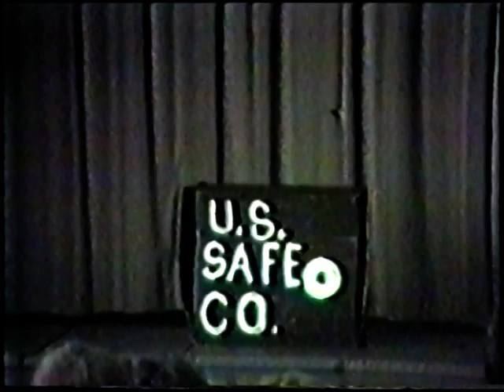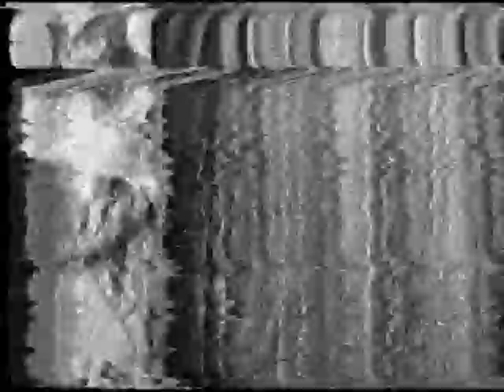Beverly Farms Elementary School Kindergarten Circus - June 16 1987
Thanks Linda Weinberger and Marsha Boymel for all the memories.